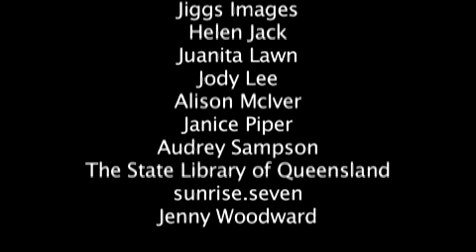Queensland's Floods with Jenny Woodward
In this story ABC weather reporter Jenny Woodward talks about the history and causes of flooding in Queensland. This is a Storylines Q150 digital story. This digital story was made by the State Library of Queensland with funding from the Queensland Government.  It is a legacy of the Q150 celebrations in 2009.